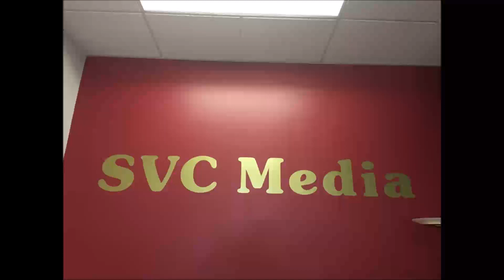2020年7月2日 星期四Top One Investment Kendra Kwok / Oriental Medical Julie Chau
2020年7月2日 星期四
Top One Investment Kendra Kwok
Oriental Medical Julie Chau